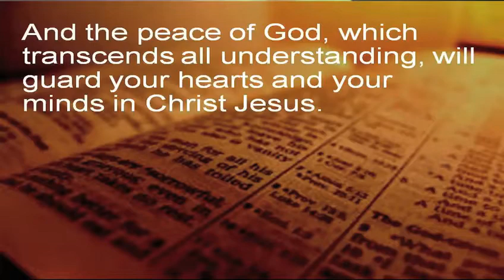10-14-2012, Message: What Time?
Sunday worship service from Metropolitan Community Church of Baton Rouge (MCC and MCCBR). Taped live on Sunday, October 14, 2012.
Message: What Time?
Guest Speaker: Becky Muller